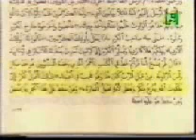بشائر فى الكتب القديمة عن الرسول محمد صلى الله عليه و سلم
هذا جدول ممكن أن تستخدمه فى رمضان و هو جميل جدا لإنه يمنحك فترة طويلة من الطاعات و أيظا فترات طويلة للراحة

extermal tags
الأذان مشارى راشد السعودية مصر موبايل رنة
الصدقة الجارية الخير ضحك حزن جن
الصوم الحج
أهلى زمالك بورسعيد المنصورة شرم الشيخ المنصورة جبل حسن خاتمة
مكة المدينة مسجد دعاء خبر فلم فيلم الصلاة جديد فكرة  مسلم
السعودية الكويت قطر البحرين سوريا عمان تونس الجزائر امريكا إسرائيل إسرائيل ضحك نكتت يوم القيامة
مسلسلات باب الحارة طاش ما طاش الحلقة الأخيرة كارتون
احدث الافلام العربية والاجنبية احمد حلمي محمد هنيدي جوليا روبرت واحدث الاغاني العربية والاجنبية والعراقية حسام الرسام كاظم الساهر تامر حسني هيفاء وهبي نانسي عجرم مع احدث البرامج للتصميم والحماية والصوتيات مع الشرح والسيريلات رومانسيات اشعار شعبي وعربي فصيح خواطر وقصص فضايح فنانين عرب واجانب كلمات اغاني عربي واجنبي هكرز دورات اختراق ايميل ومواقع ومنتديات صور حيوانات وصور رياضية وفنانين وطبيعة  برنامج القاهرة  اليوم  عمرو  اديب مصرى مصر محمد حسان محمد حسين يغقوب الناس الرحمة نور مهند الحاره الحيرة مسلسل
دردشة , شات , منتدى , دليل للمواقع , مركز تحميل , أفلام , انمي ,
أخبار رياضية , أحدث السيارات , الرياض,القصيم,أخر الجوالات , صيانة أجهزه , تحميل مسنجر , تطوير مواقع
,الكريم,تجويد,أمريكا,حوار,سياسة,خبر,أخبار ,ماسنجر,باتش,فتح
إيران طهران القاهرة بيروت دمشق سوريا
ياهوو ياهو مسنجر مضحك هاكرز حشيش
ISLAM MUSLIM  ISLAMIC UMMAH QURAN MOHAMMAD ALLAH AKBAR GOD MUSLIMS EGYPT WORLD ISLAM 55A ISLAMWAY CONVEY
 الجزيرة القرآنقناة الناس  المسلمين فلسطين حسني مباركمحاضره للشيخ محمد حسان egypt حسن البنا
 محاضرة محمد القران الاسلام التوبة الله  سبحانAllah Mohammad قصة اسلام الداعية الامريكى
مصر غزة العراق القرضاوى  ياسين ص